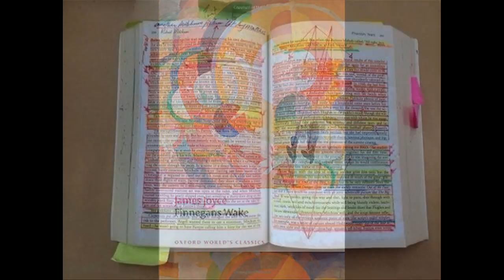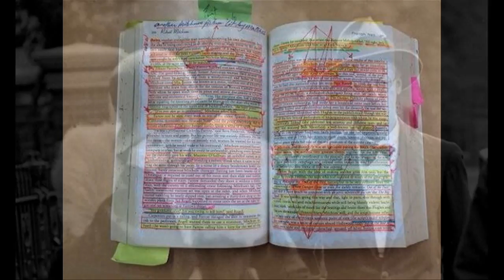Finnegans Wake 1 5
This book holds a lot of feeling in it for Nora. My version is unabridged, but rather than place all of the text in the screen, I think it's best that you sit back and listen. That's what I do.